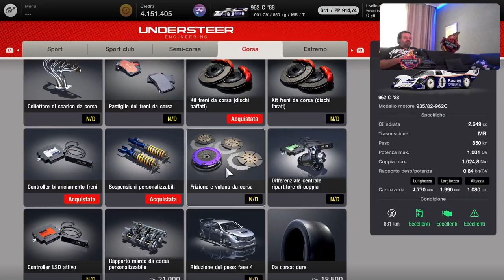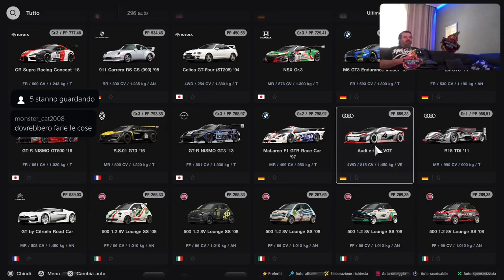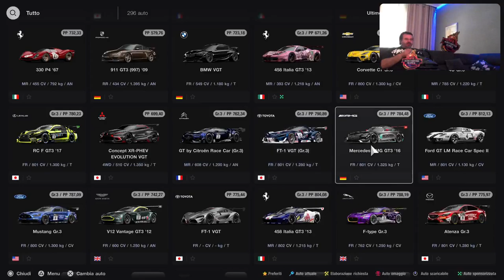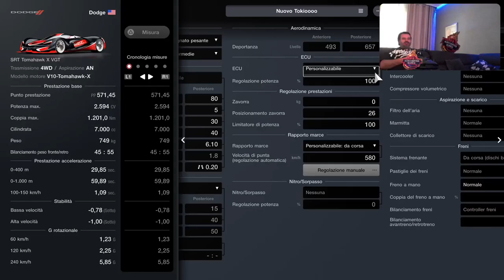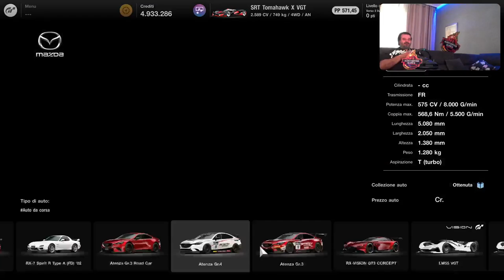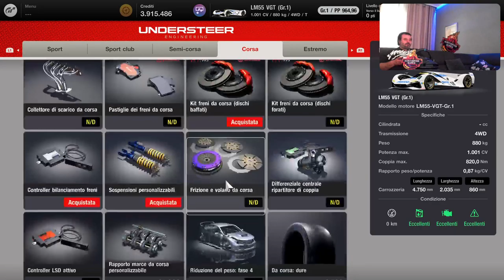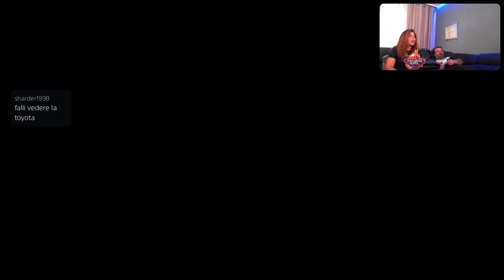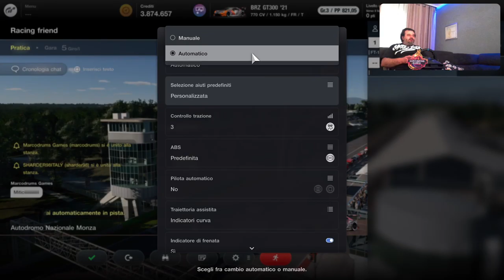Gran Turismo 7 [PS5-ITa] Just Chatting LAVORATORI Marcodrums Games - in Live 1/5/22